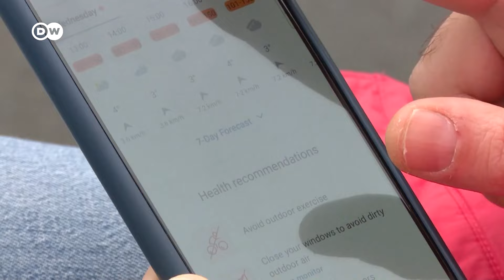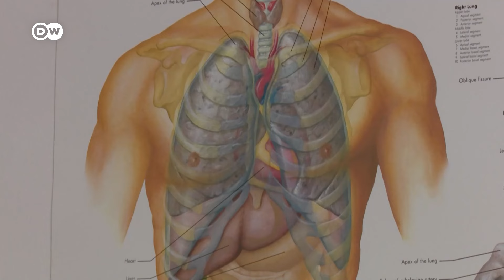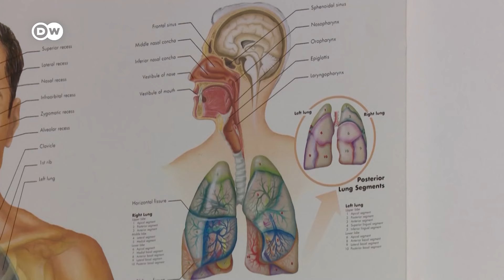Dicke Luft in Belgrad | DW Nachrichten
Die Bewohner Belgrads atmen die schlechteste Luft in Europa ein. Besonders im Winter ist die Luftverschmutzung extrem schlimm.